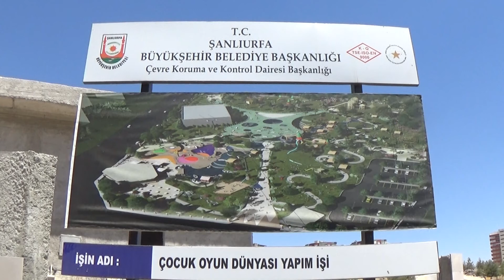30 06 2017 ÇOCUK OYUN DÜNYASININ İNŞAATI SÜRÜYOR